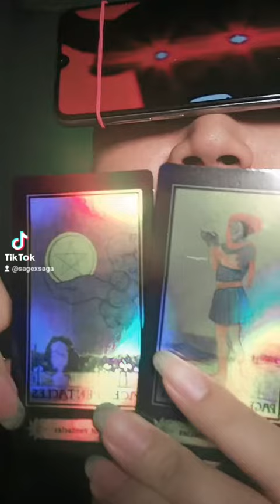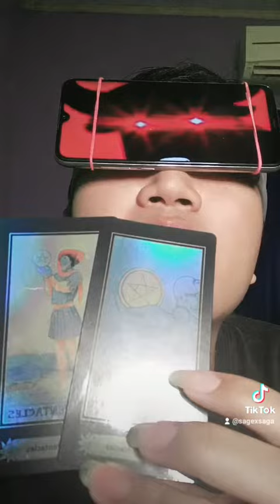predict Argentina vs France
tarot reader+world cup 2022 prediction